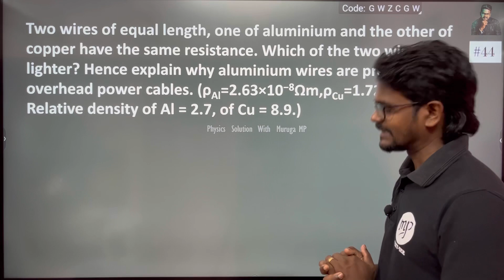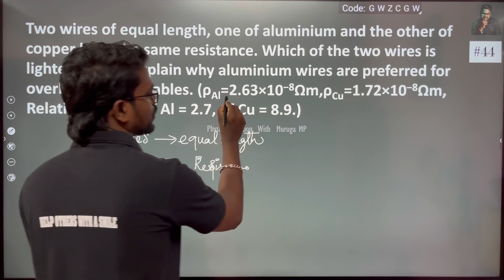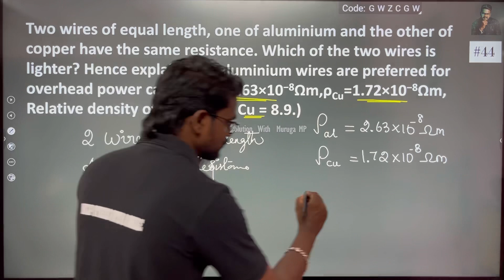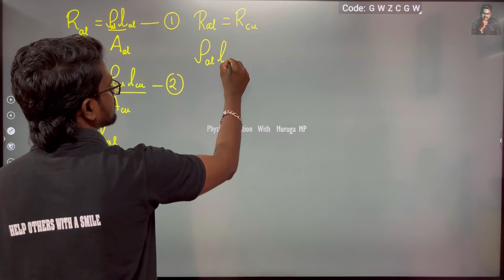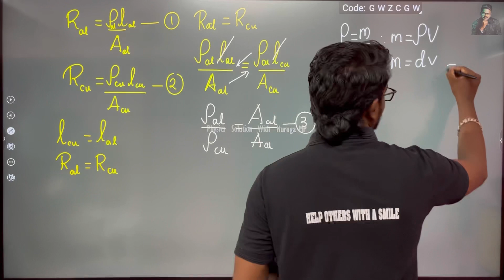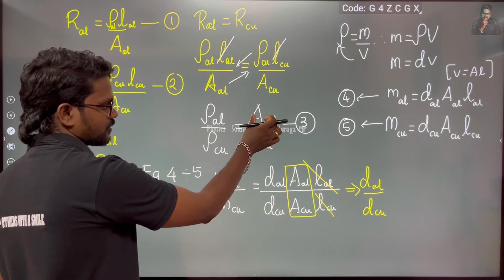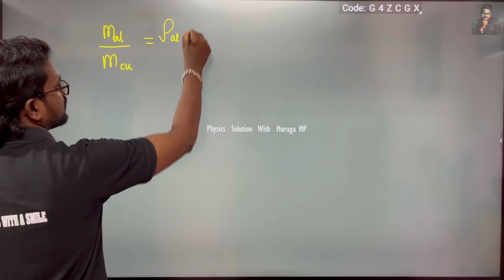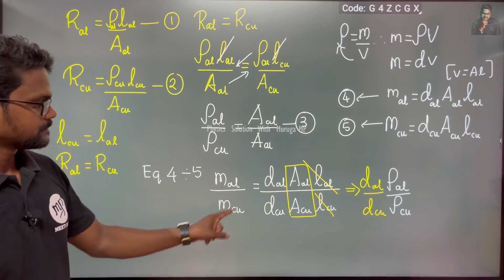Two wires of equal length, one of aluminium and the other of copper have the same resistance. Which